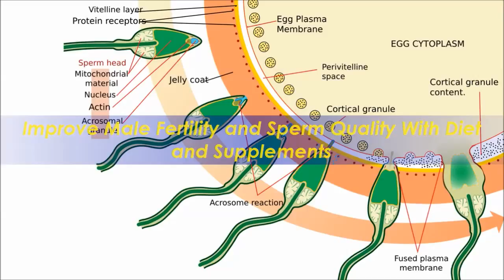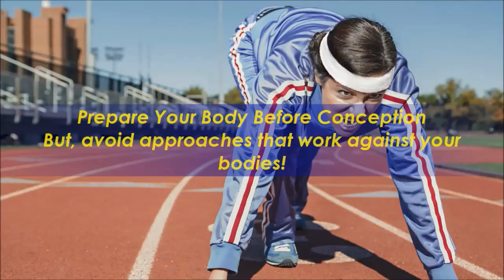How U Get Pregnant With Twins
1:00 How U Get Pregnant With Twins Info